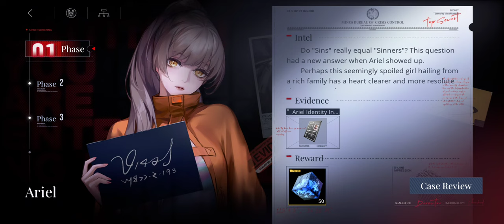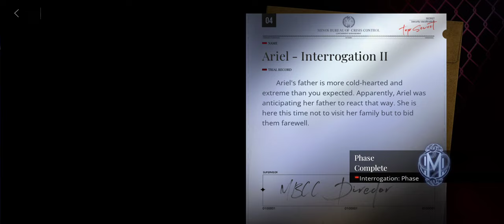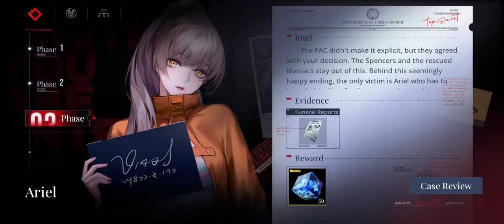Path to Nowhere Storyline: Ariel Interrogation